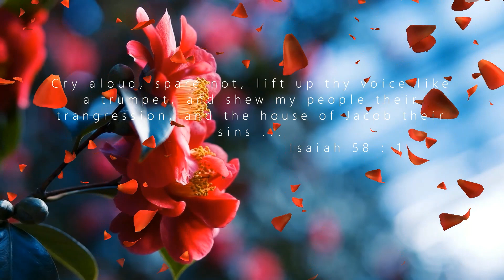Prophetic Word : Do not think that I will not Defend my Sheep and my Bride !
For those of you that would like to send a donation,
Please go to the About Me section of my channel and click the link that says ✨Love Offering ✨